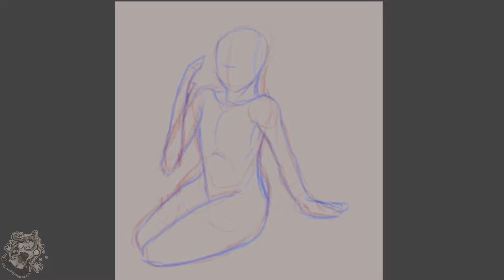UJ's warmups #4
In this video I practice drawing and sharing the joy of creating random, alluring and weirds characters. I'm not a professional so expect lots of anatomic errors :)
Here I'm focusing on linework and a bit of shading. I feel that my artstyle is a mix between anime, manga and BD (Bande Dessinée, traditionnal French/Belgium comics).
Always feel free to critique any of my work! Have fun!

All my characters are over 18 and drawn only for entertainment.
Any resemblance to existing characters is purely coincidental.

The real time for drawing these illustrations vary between 30 min to 1h max. They were drawn on Clip Studio with a Wacom Cintiq graphics tablet.
The pose layer is a deconstruction I made from existing references. For the lines, I use standard Clip Studio sanji pen presets and sometimes G pen for the hatching.

After the video release, you can find the finals artworks on my Instagram on Deviantart @ ujeetrix